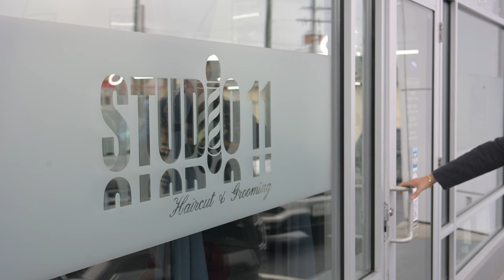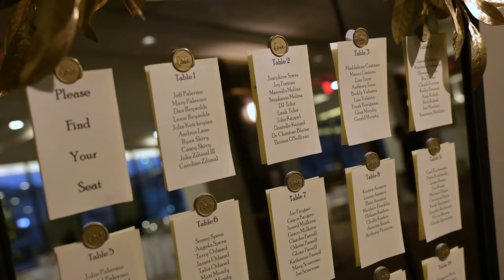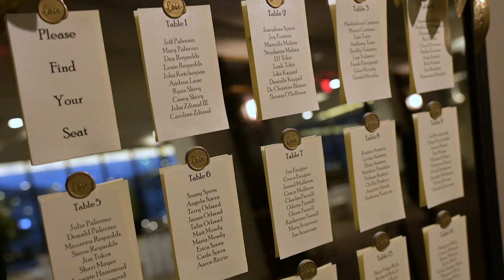Spera Wedding Highlight Film | DoubleTree by Hilton | Binghamton, NY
One last wedding to end the EPIC 2023 Season! Congratulations Marcus and Anne!

With this being the final highlight film, that means it kicks off our End of Year Wedding Film Contest!
Follow along for contest rules and ways to win to be announced tomorrow, Monday March 18th!

Start watching, commenting on these videos to get ahead on the contest!

🎵 LNDO - Digital Dreams SE1ABPUTULOXJABN
🎶 Jessie Villa - All You've Been Waiting For YBPIBTTRO1TXKTIA

Studio 11
Carlos Bakery
AP Entertainment
Brandy Royal Carriage Events
DoubleTree by Hilton Binghamton
Sall Stearns
The Goldsmith
The Binghamton Club
Felice Gabaglio
Rich The Flower Guy

Gear I Use:
Nikon Z9
Nikon D850
50mm f1.2
SanDisk SSDs
Off-Site HDD Storage
NAS Server
Server HDs